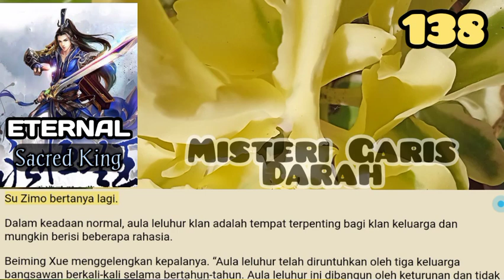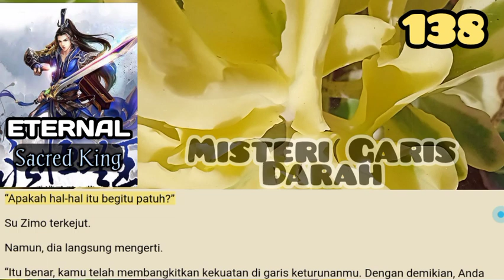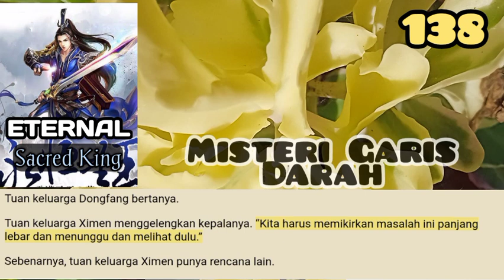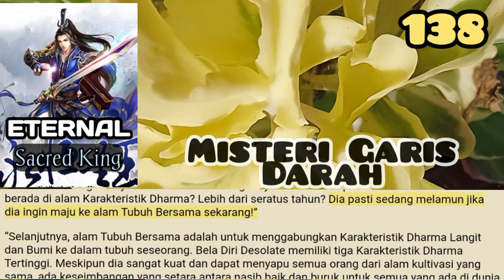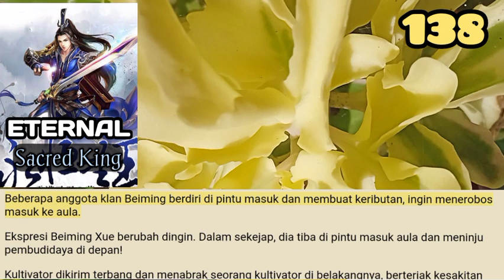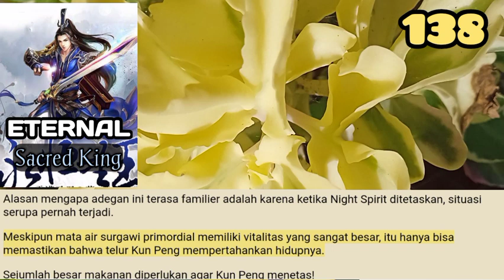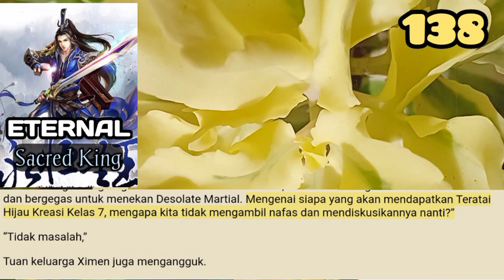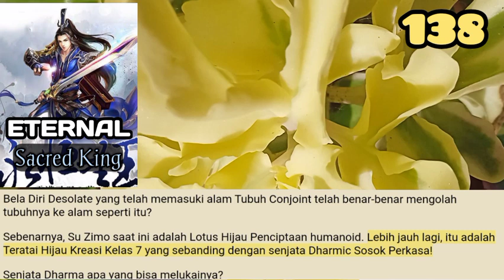Misteri Garis darah, ESK 138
Penampilan Kota Beiming juga berubah drastis!
Kota besar itu tampaknya telah lenyap dan sebuah lubang raksasa muncul di tanah. Itu gelap dan dalam, mengarah ke tempat-tempat yang tidak diketahui.

storian gallery